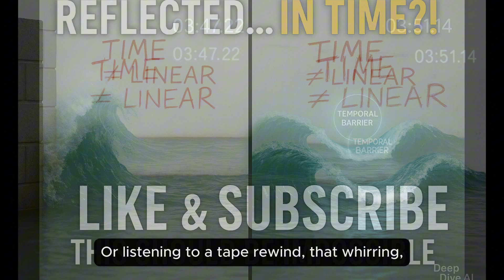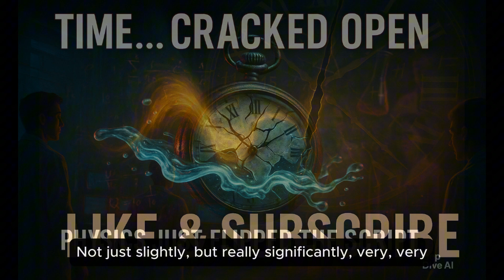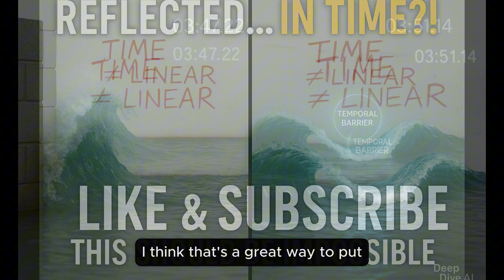🎧 Scientists Just Reflected Time — For Real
This isn’t a sci-fi headline. Physicists actually bounced waves back through time. Here's what it means — and why it changes everything.

🛠️ Gear & Books Featured:
• Electromagnetic Wave Control Techniques of Metasurfaces and Metamaterials
• Quantum Computation and Quantum Information: 10th Anniversary Edition
• National Geographic Circuit Maker Kit
• Ohm's Law Electricity Circuit and Magnetism Experiment Kit

@DeepDive-n1l | YouTube Shorts | Podcast | Blog